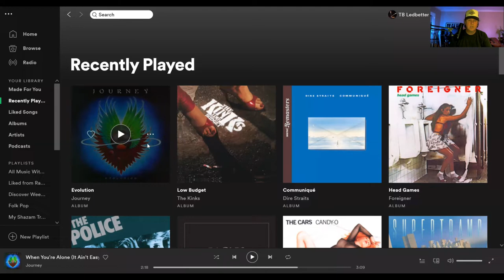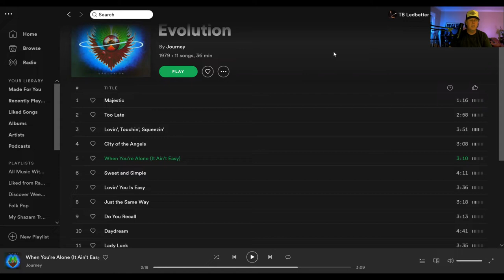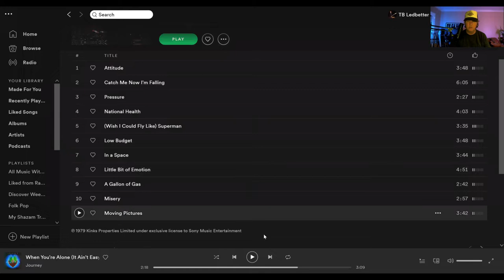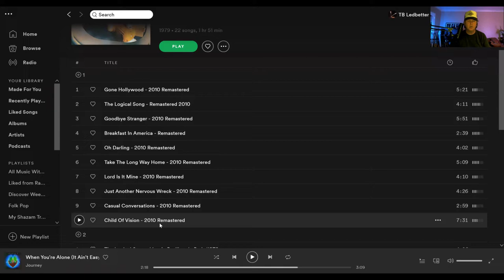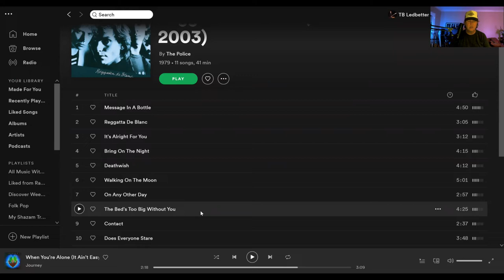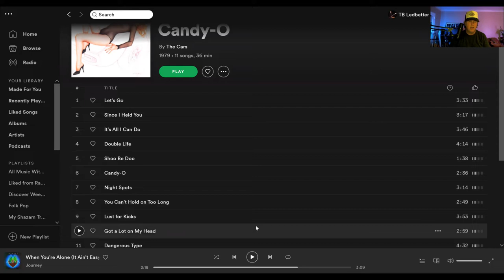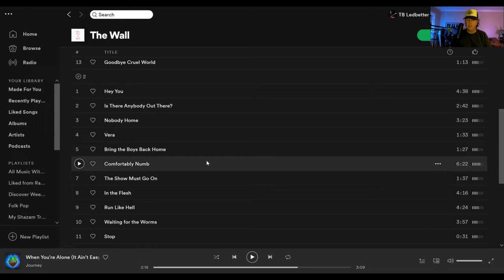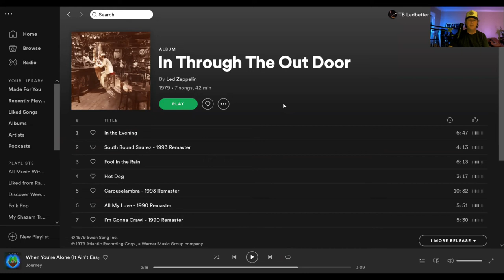Top 10 Album picks 1979 Special Edition - All Music With Todd Ledbetter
All Music channel is a talk YouTube channel with guest that speak there minds about anything music related. Thanks for checking out All Music and please like, share, subscribe and tap the notification bell to be informed about new and interesting guest interviews, music ,songs, albums, band reviews and reactions. Thank you for being here, Todd Ledbetter